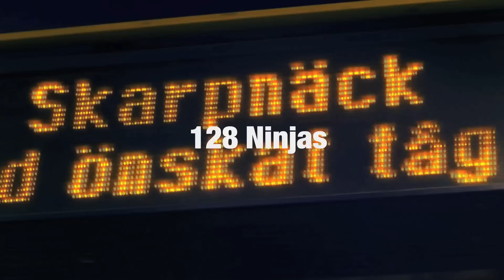Christmaz - 128 Ninjas ft. Algato (Pangaia)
Video production: Algato Sergio Ramos
Seadycam: Jens Rosengren
Production assistant: Erik Sandoval

Beat by: KickBack
Mixing: Francisco Mendanha

T-shirts: Xlitage